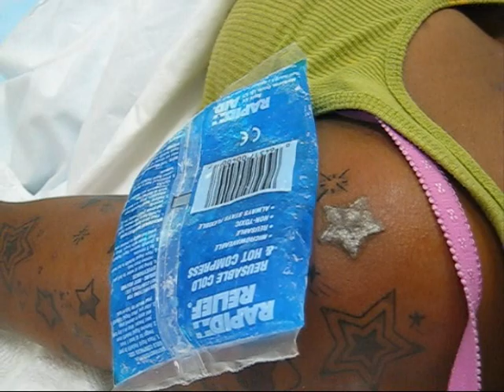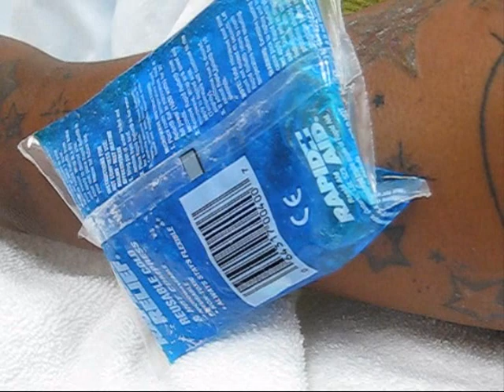Laser Tattoo Removal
This is the first session of laser tattoo removal of a brand new, 4 month old tattoo on African-American skin. I estimate this will take a minimum of 8 sessions, possibly more because the darker color of skin  limits the use of higher energy for removal.  In other words, for darker skin tones, we need to use lower energies during the treatments, which is spread out over more sessions. There are 23 stars all over the arm and the ink is mainly black but also has red, blue, green, and some light yellow pigment mixed into some of it. We used the state of the art q-switched 1064nm and 532nm laser to complete this removal. The patient was given numbing cream which she applied for approximately 1 hour. We also used ice to help numb the area and prevent blistering. She barely felt any pain reporting anywhere from "5 out of 10" when we just started, to "2 out of 10" in pain for the majority of the procedure. Aquaphor cream and ice were applied immediately post treatment to prevent blistering.

Hours: M-F 11am-6pm, Sat/Sun 10am-6pm, closed thursday

Consultations are free. Cost is usually $49/sq inch, min of $69/session. Discounts for multiple treatments or large tattoos bigger than 10sq inch.